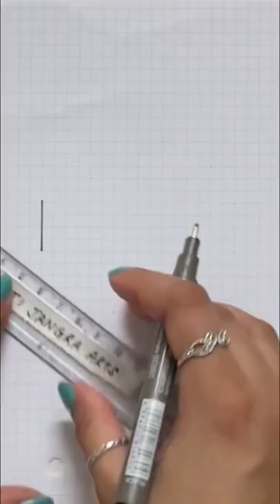Satisfying Video | Easy Drawing